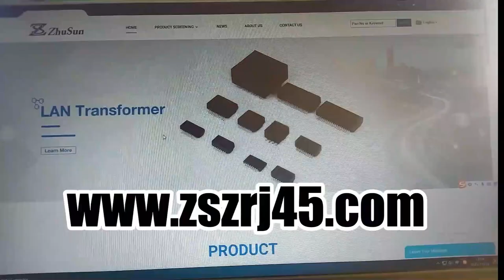Molex 857891015 Compatible ZhuSun Jack